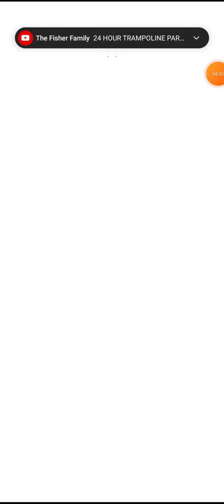MY TALKING TOM 2 NEW UPDATE - ALIEN PLANET EVENT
My Talking Tom 2 by Outfit7 Limited
Meet Talking Tom - your new best friend! Can you handle him? My Talking Tom 2 is free, family-friendly fun. Available on Android and iOS!